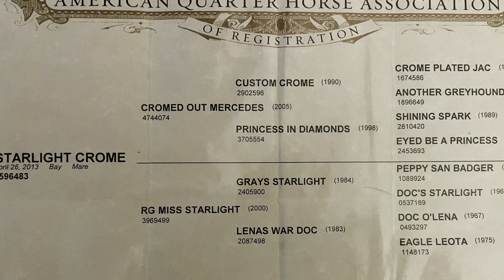SOLD Starlight Chrome